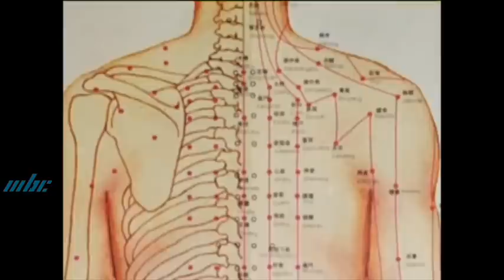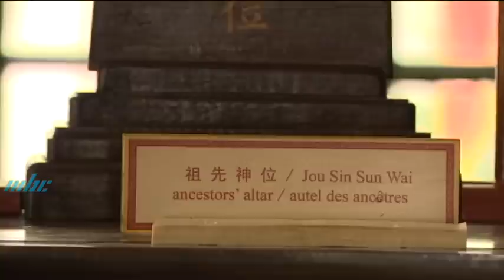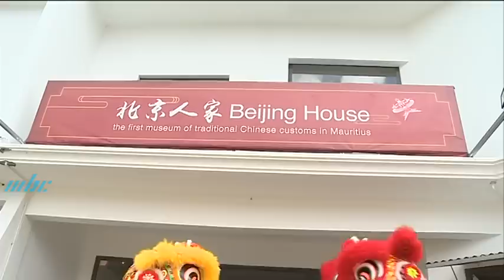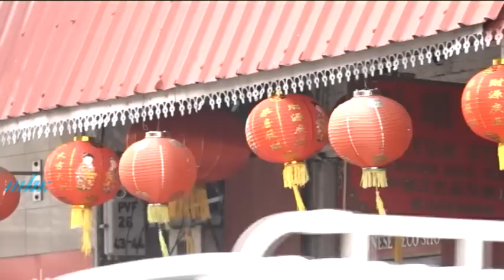Saver Kiltirel - Nouvel An Chinois 2023